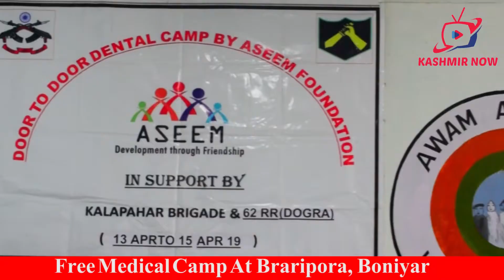Free Medical Camp Held at Braripora, Boniyar